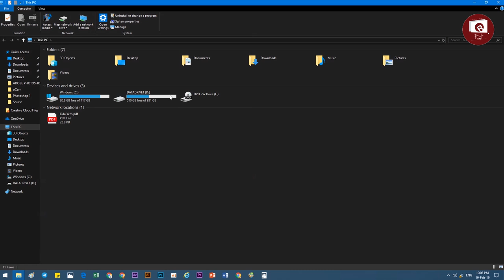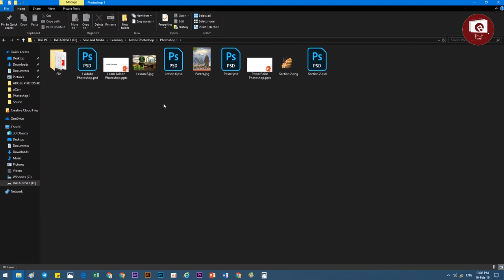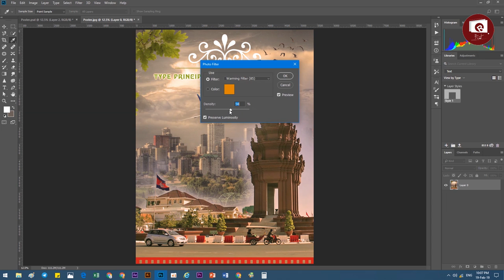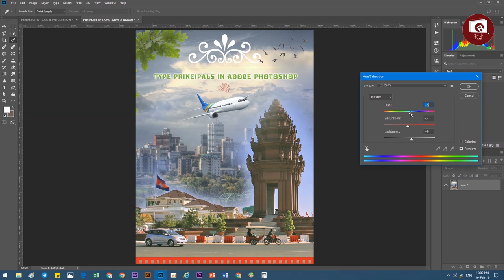19 Color adjustments in Adobe Photoshop, រៀនកាត់រូបភាព